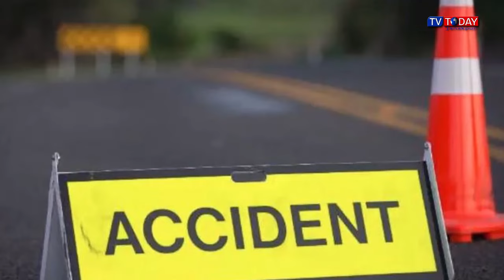Today Maithili News By Sapna | 03 June 2024